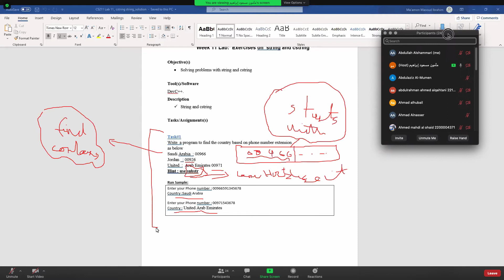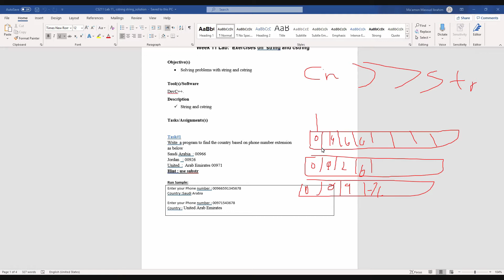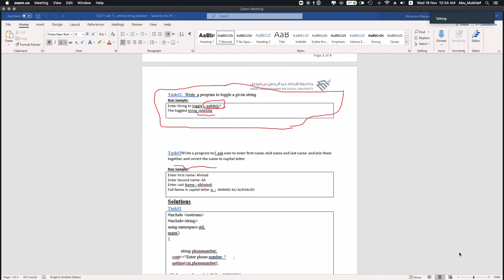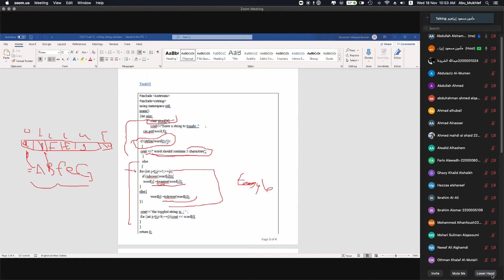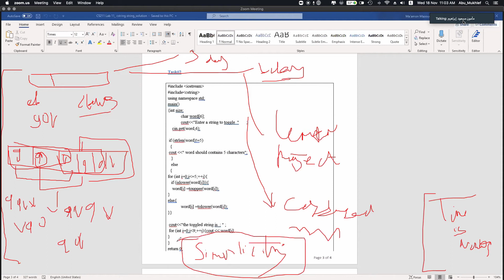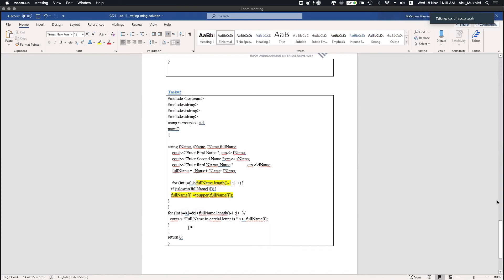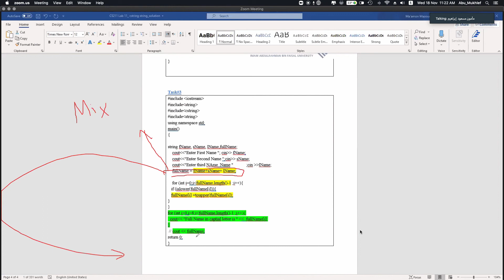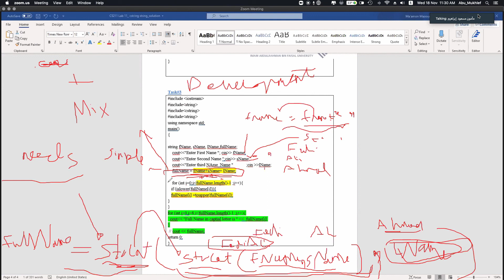Introduction to computing (cs) Week 12 LAB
د.مأمون مسعود إبراهيم عبدالقادر

Imam Abdulrahman Bin Faisal University
جامعة الإمام عبدالرحمن بن فيصل